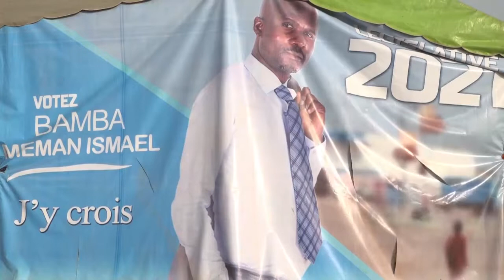Législatives 2021 Touba commune Jour 07: Ismael Bamba et Miaman Koné candidats indépendants